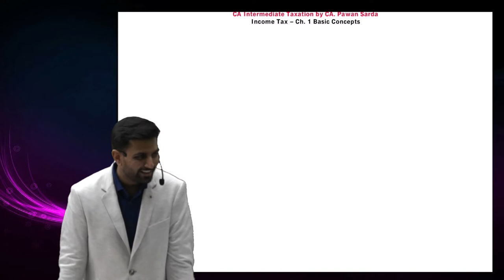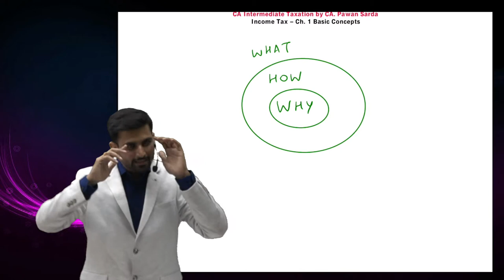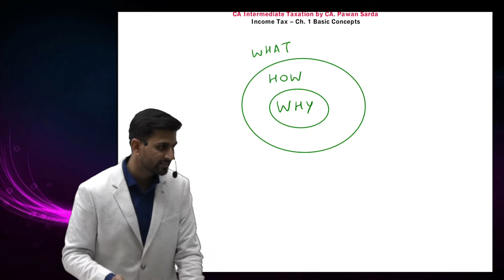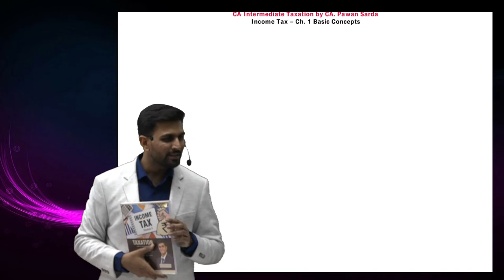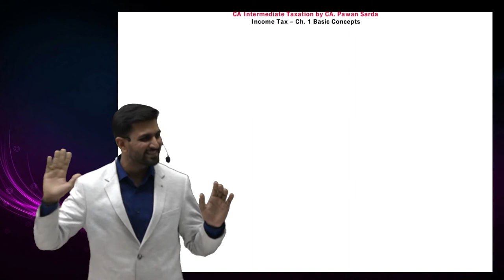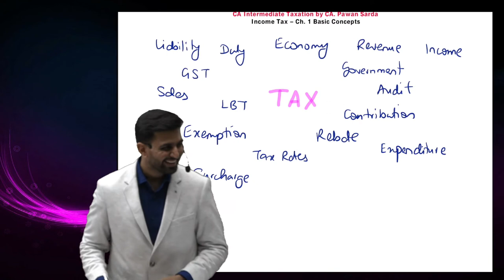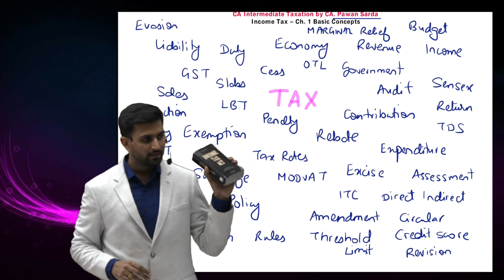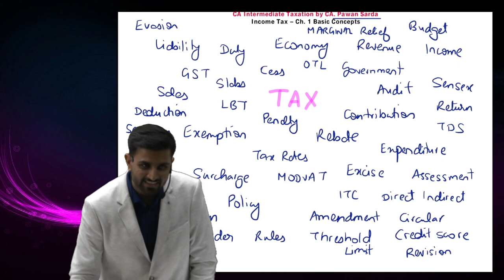CA Intermediate | Taxation | CA Pawan Sarda | Lecture I